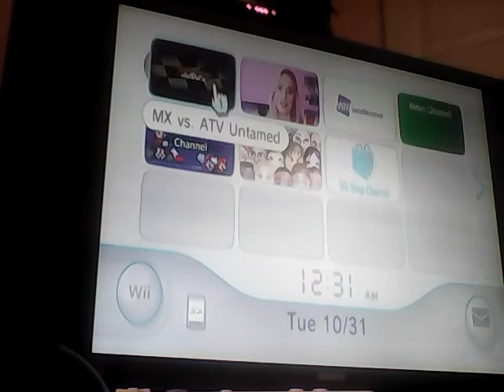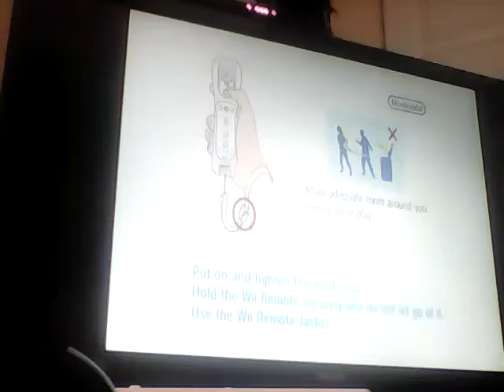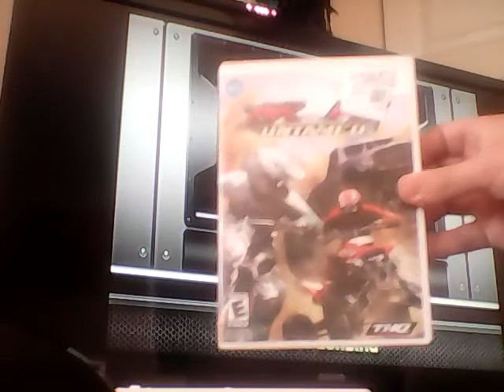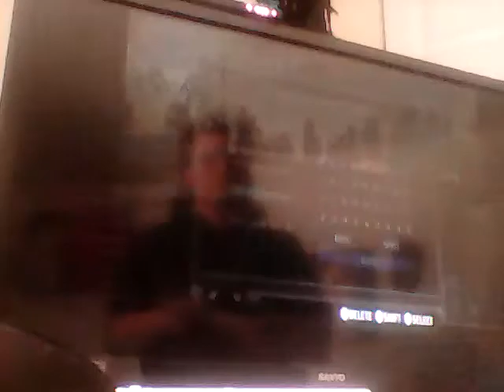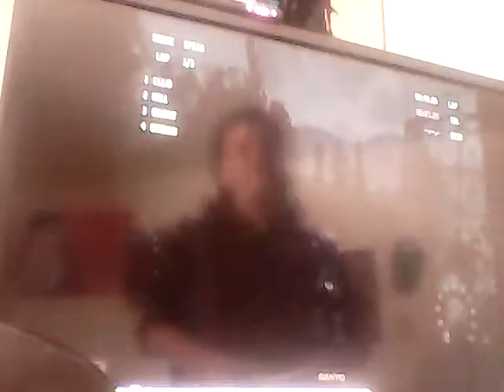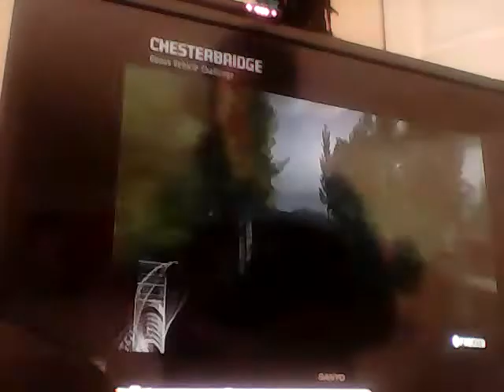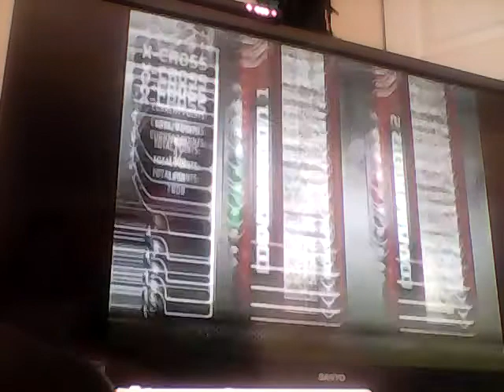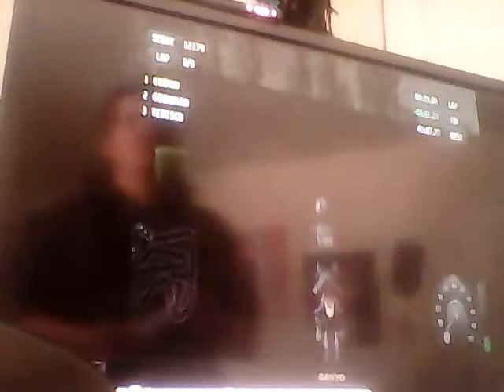MX vs atv untamed Wii (1080) gameplay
We are going have a race or 2 or even more races that's right its MX vs ATV untamed for the Wii so Subscribe for more Wii games and songs and plush videos weekly and 3ds games thank you.